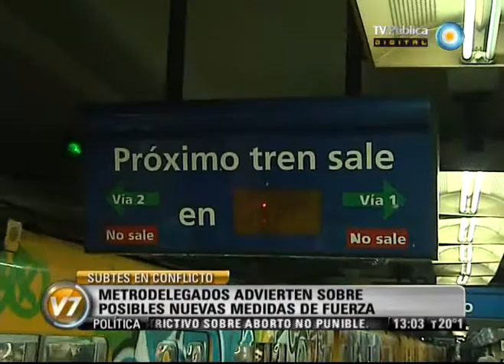v7 2012 09 12 Subtes en conflicto